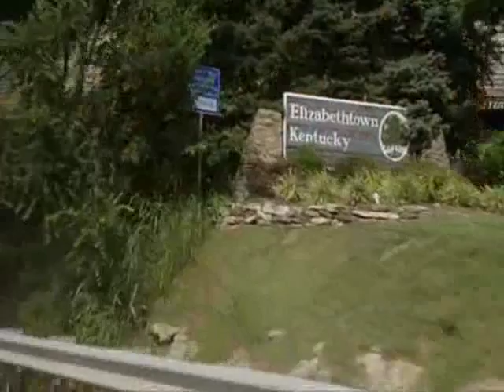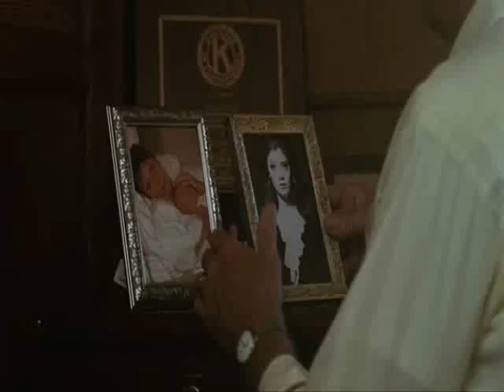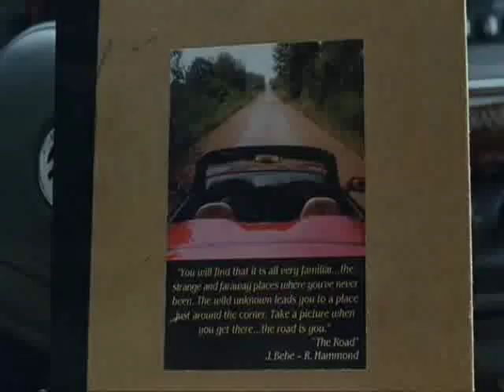All You Need Is Love - Elizabethtown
Once again, a little late.

A Valentine's Day vid I made for my best friend about the movie Elizabethtown.

The song is All You Need Is Love by The Beatles.

(If you can't comment nicely, please just don't comment at all. CONSTRUCTIVE criticism is welcome.)